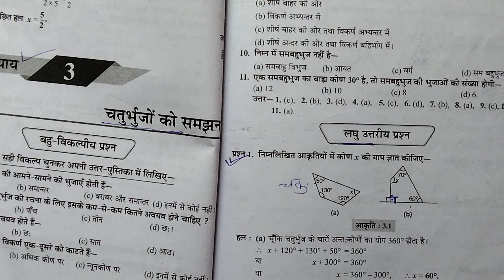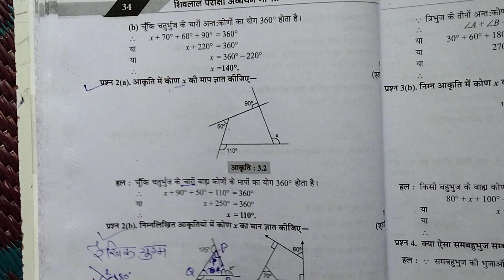अध्याय-3 / चतुर्भुजों को समझना/ class 8th/ परीक्षा अध्ययन solution/ Maths/गणित लघु-1